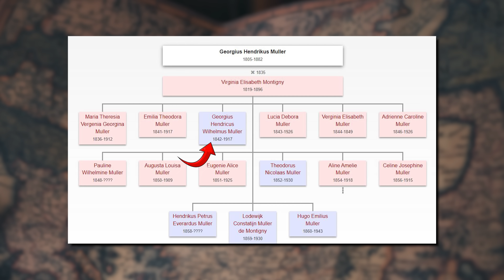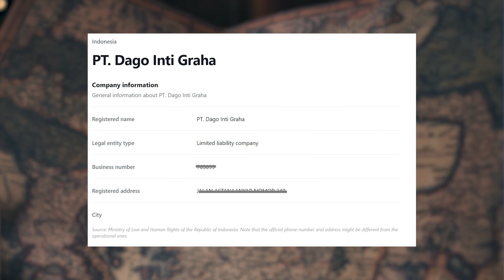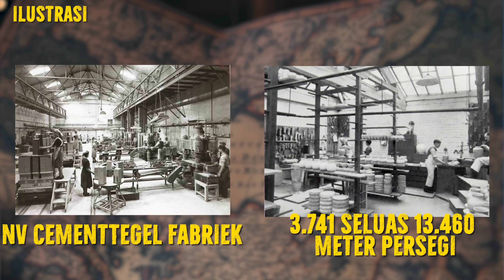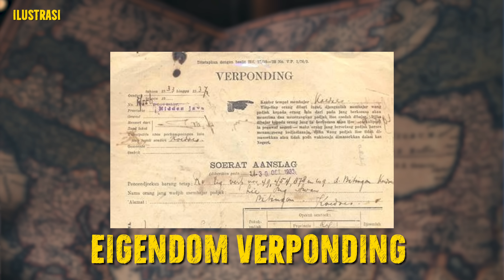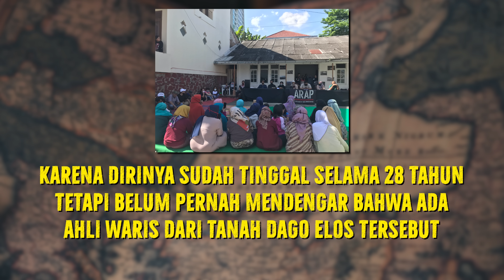SISILAH KELUARGA MULLER, KETURUNAN BELANDA PENYEBAB KERUSUHAN DI DAGO ELOS BANDUNG